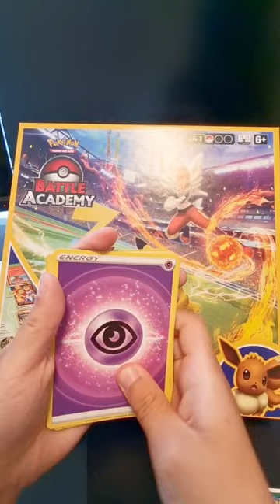🦊 Thievul 🦊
Pokemon TCG: Sword & Shield - Astral Radiance